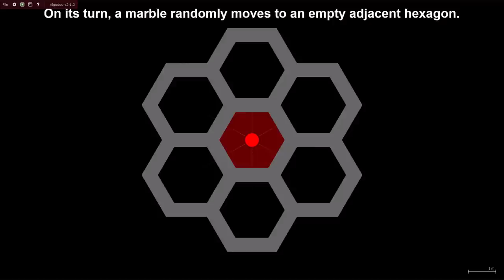Catacombs - Marble Race in Algodoo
Welcome to the Catacombs - Marble Race in Algodoo!
Which marble can strategize their path and make space?